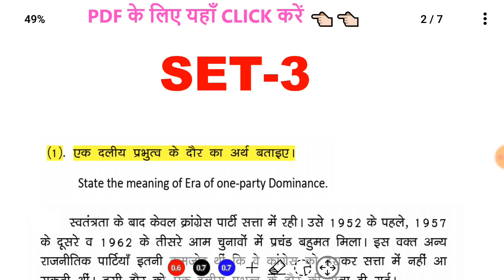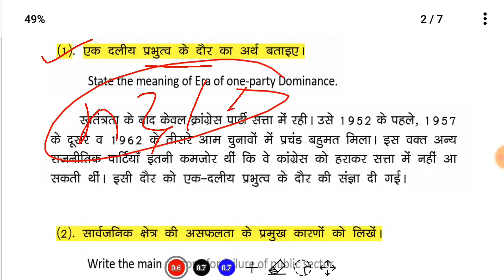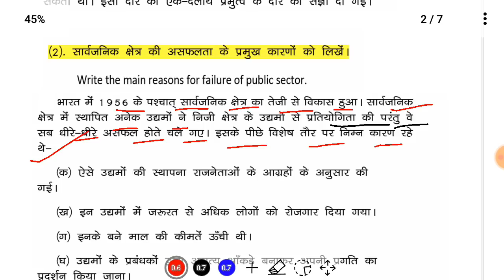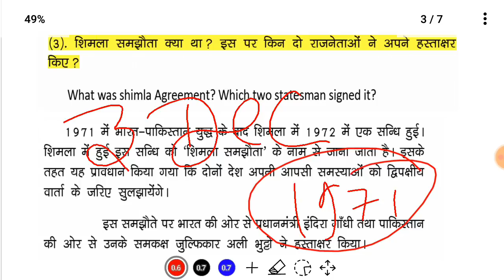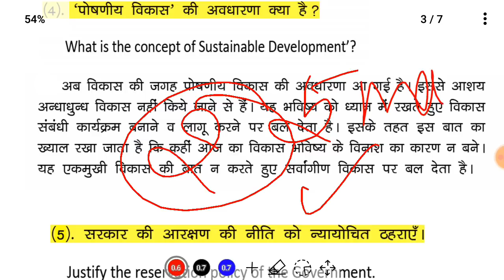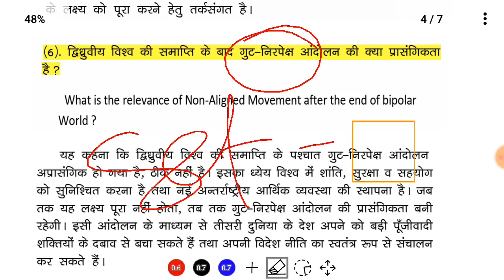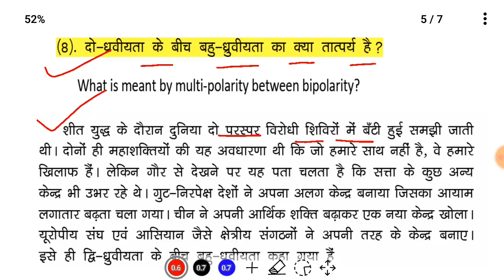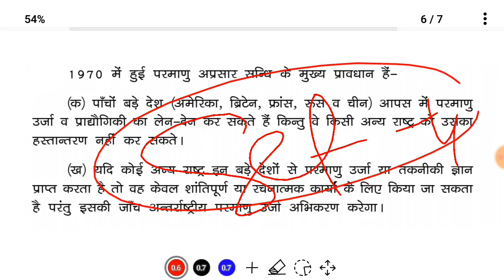Political Science Class 12th Important।अतिमहत्वपूर्ण।Short Subjective Questions Answers Exam 2021।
Political Science Class 12th Guess VVI & Important Short Long Subjective Questions Answers Exam 2021

Political science objective question for Bihar board exam 2021
class 12th Political science brilliant objective question for Bihar board
exam2021,class 12th Political science ncert question for Bihar board exam 2021
New model paper Political science  with solution
Political science notes in Hindi 2020 exam
12th class Political science model paper 2021
Political science notebook Class 12th
Political science vvi question for exam 2021 full sets with answer class 12
Political science objective question for class 12th answers with question
Political science objective question in hindi